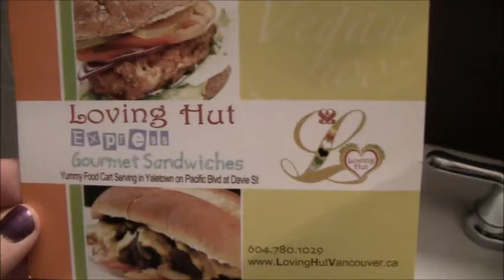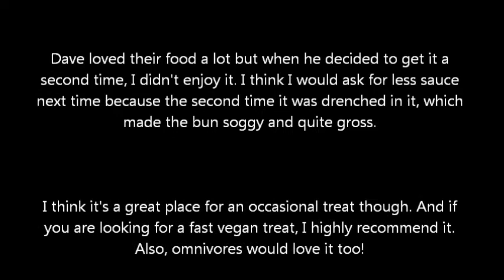Vegan Review-- Loving Hut Express Vancouver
In Vancouver, BC